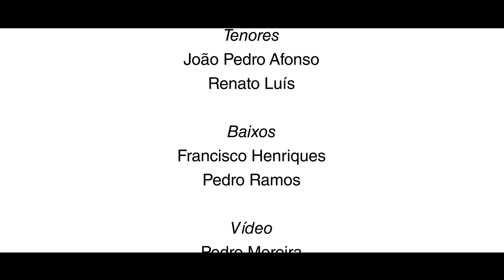Ain'-a that Good News! - arr. William Dawson (Lisboa a Cappella)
Concerto de Natal na Igreja de São Luís dos Franceses, 2012